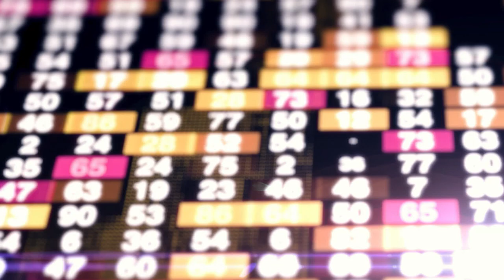La Minute Éco - Opération "1 ordi sous le sapin